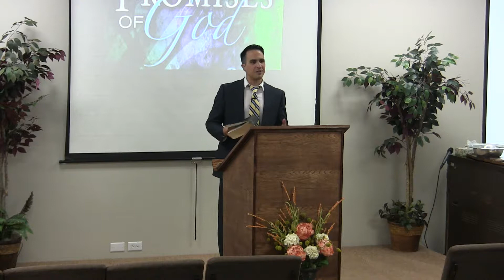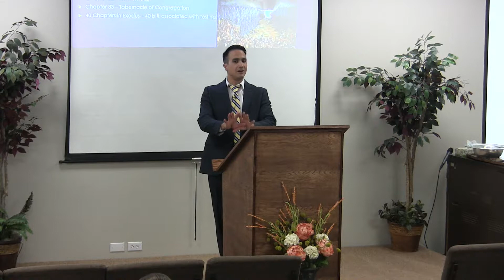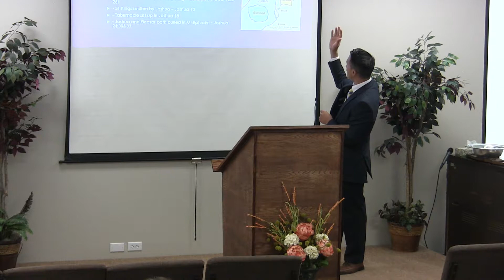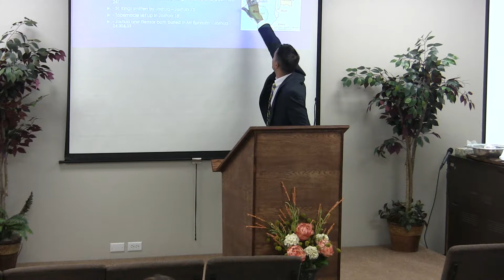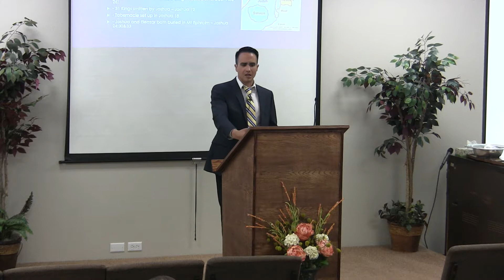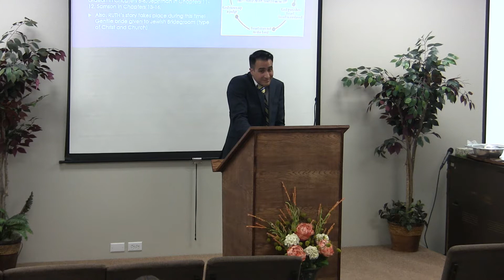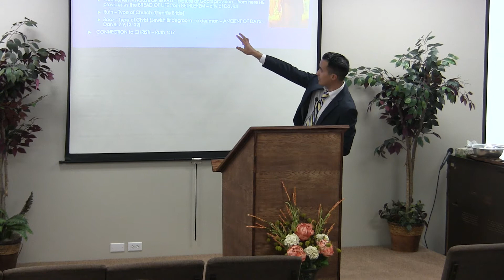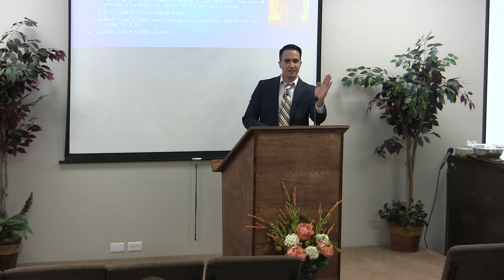2015-03-22 Bible in a Nutshell - Part 32 Judges, Ruth, Kings of Israel-Kingdom of Heaven